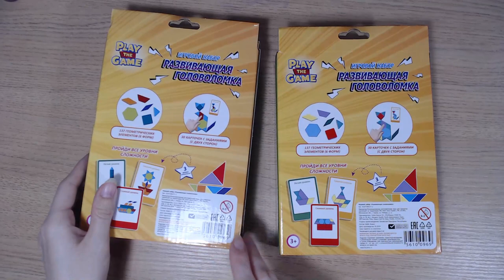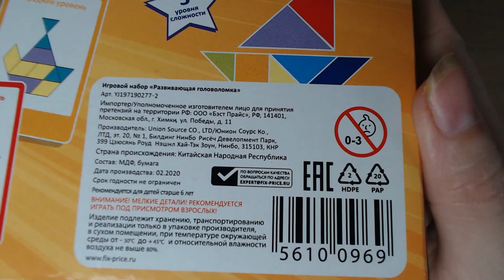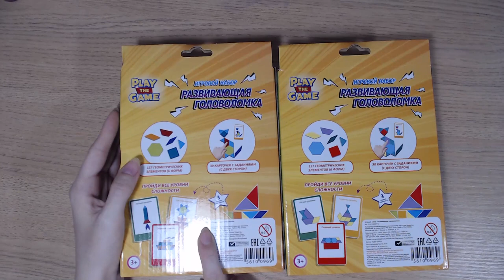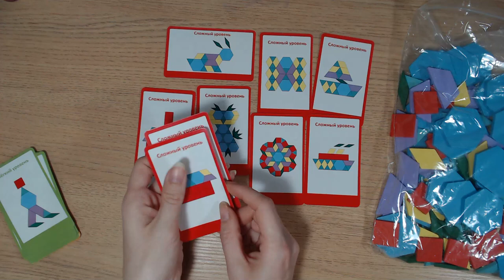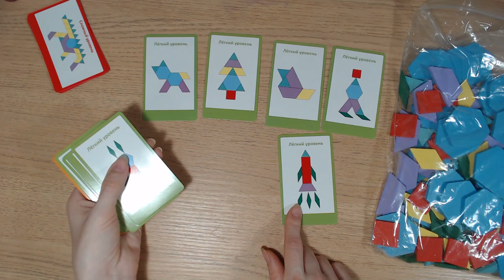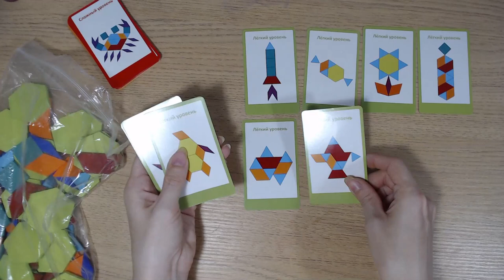Art Manij ОБЗОР PLAY THE GAME Развивающая головоломка из Fix Price Часть 2